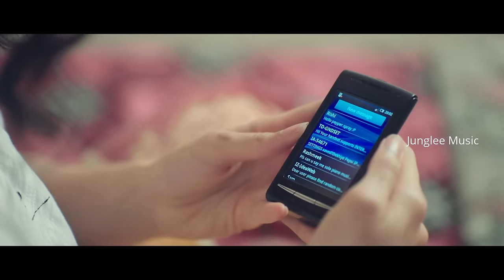Cheliya Full Video Song | Kshanam | Adivi Sesh | Adah Sharma | Anasuya Bharadwaj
Kshanam - Telugu thriller featuring Adah Sharma, Anasuya Bharadwaj, Satyadev, Satyam Rajesh and Vennela Kishore. Directed by Ravikanth Perepu. Produced by Param V Potluri And Kavin Anne. Music by Sricharan Pakala. Camera by Shaneil Deo. Produced by PVP.